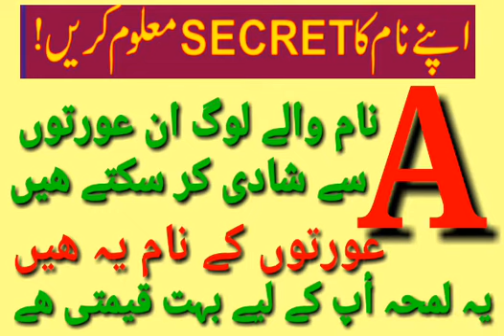A naam k logo k ly Best profile of Friend ship |Shadi k le bhtareen reshta |best girl naam |Purnoor